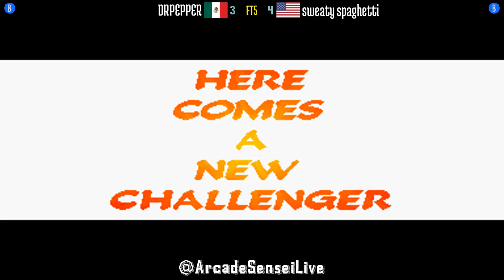FT5 @mshvsf: DRPEPPER (MX) vs sweaty spaghetti (US) [Marvel vs Street Fighter Fightcade] Jun 19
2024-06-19: DRPEPPER (MX) vs sweaty spaghetti (US) [FT5 @ Marvel Super Heroes vs Street Fighter @ Fightcade]